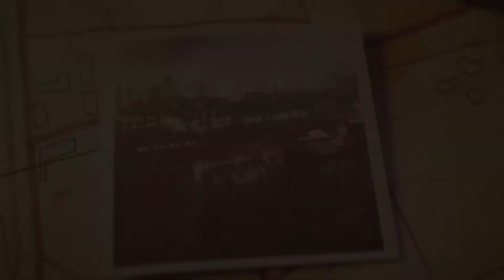FABBRICA 🏭 DI GUERRA SNIPER ELITE 5 ELIMINAZIONE MATTHAUS HERLICH 💣 🐁 GAMEPLAY XBOX SERIES X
Ciao a tutti !!! ❌❌  ⬇️⬇️⬇️ TIME MISSIONS ⏱ QUEST 📽 🎞 ⬇️⬇️⬇️  ❌❌

Parte 6 Missione nella Fabbrica di Guerra e l'eliminazione con una Mouse Bombs di un nemico !
Un consiglio non serve stare li aspettare che il tipo  passi sopra al ratto , quando succederà verrete avvisati ,, almeno per me ha funzionato benissimo !!

0:00 Intro e partenza e appena partiti prima di uscire dalla porta potremmo prendere la rattoBombs che ci serve per eliminare un preciso nemico !
16:00 Sblocco arma eliminando Matthaus Ehrlich arrivo nel capanno dove ci sono due tipi quello in piedi e quello da eliminare , troverete dei topi morti li potete posizionare la 💣 🐁 ci vuole un po' di pazienza e meglio anche non farsi vedere oltre dai nemici a piedi anche dal mezzo che passa !! Dopo qualche minuto verremo avvisati che è  stato eliminato e senza allarmare nessuno è andata molto bene !
24:00 Il miglior modo per eliminare il mezzo corazzato sarebbe da usare il il mezzo che è senza parti davanti a una sorta di garage su quello ci si può attaccare una bel pacchetto Satchel .
Quando il mezzo funzionante deve tornare indietro fa un inversione accanto al mezzo in riparazione basta calcolare il tempo giusto I pacchetti Satchel sono dei pacchetti esplosivi con un icona gialla li si trovano un po' ovunque dentro casse , casseforti , dove ci sono i banchi da lavoro o appoggiati in giro  e vengono segnalati quando ci si concentra .. li vedremo meglio sulla missione li vicino
36:30 Ufficio Logistico e fine missioni per oggi alla prossima con quelle che mancano !!

Buona serata e alla prox !!

Link